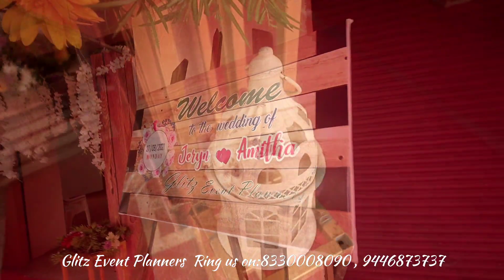Christian wedding#entry wedding decor.Best Catering service#Top Event management in Kollam#GLITZ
Christian wedding cerimony...Christian wedding..wedding decoration.. Best Catering service...Top Event management...Jeryn 💞 Amitha..GLITZ Event Planners,Kundara,kollam.